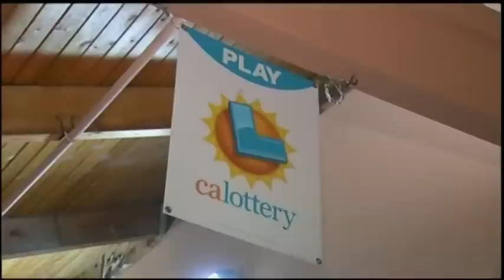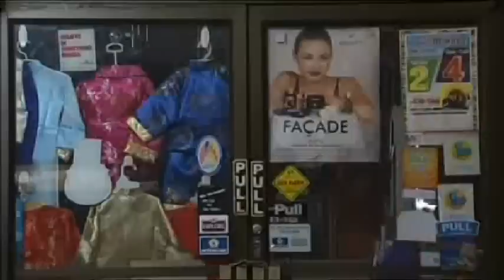NA-02WE CA LOTTERY WE'VE GOT A WINNER